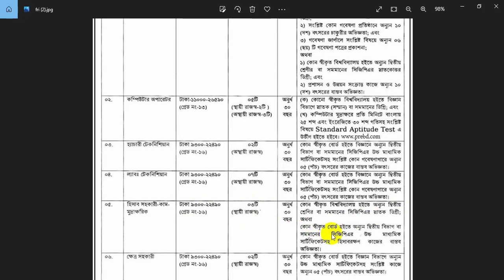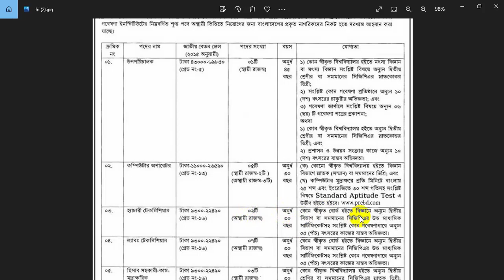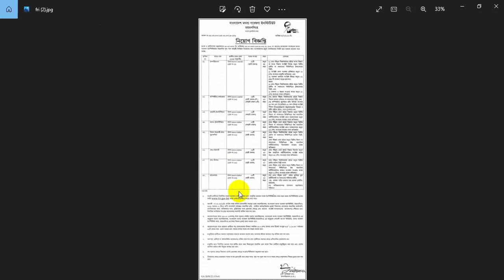FRI New Job Circular 2022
FRI recently published a job circular. Fri is a fishing reserce center they need some people for her work